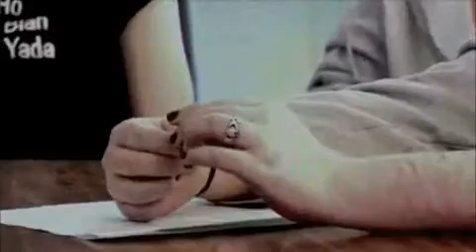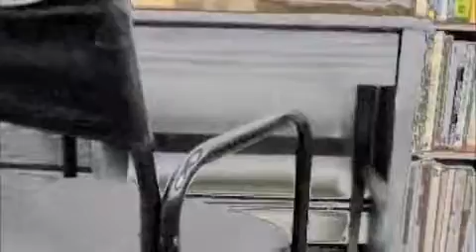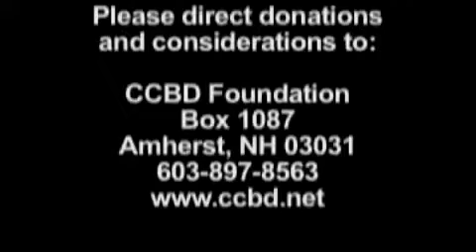Don't Doubt the Dream - CCBD Success Stories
The Council for Children with Behavioral Disorders (CCBD) is dedicated to supporting the professional development and enhancing the expertise of those who work on behalf of children with challenging behavior and their families. It is a division of the Council for Exceptional Children (CEC).

The mission of the CCBD Foundation is to enhance the education and treatment of students with EBD and their families by supporting activities in four priority areas: Supporting classroom practitioners, Supporting professional development activities, Recognizing leaders in the field, and Providing scholarships for undergraduate and graduate study.